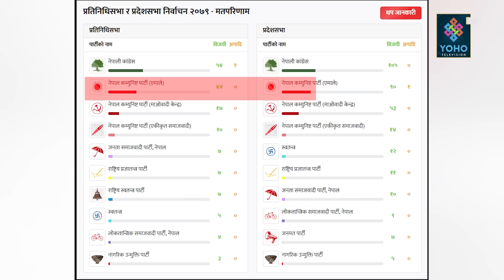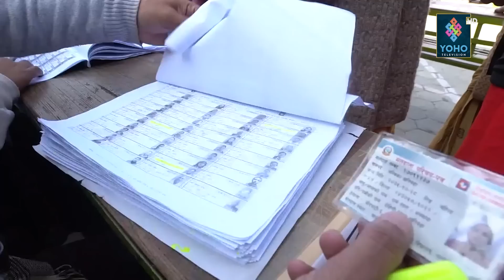सरकार बन्ने अंकगणित यस्तो छ, प्रचण्ड भड्किए ओलीको पल्लाभारी, राष्ट्रपति र सभामुखमा बार्गेनिङ